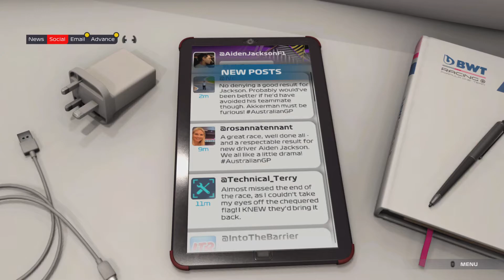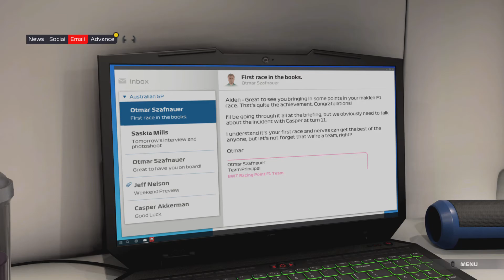F1 2021 Story Ep 2 Svenska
F1, F1 svenska, F1 2021, F1 2021 svenska